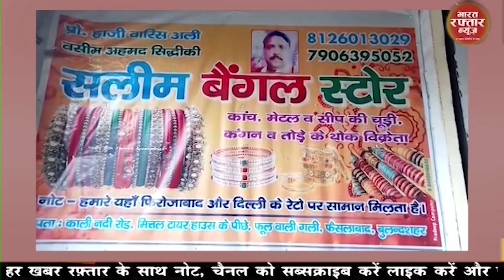अनूपशहर # भारतीय किसान मोर्चा की एक बैठक का आयोजन अंबेडकर पार्क में किया गया